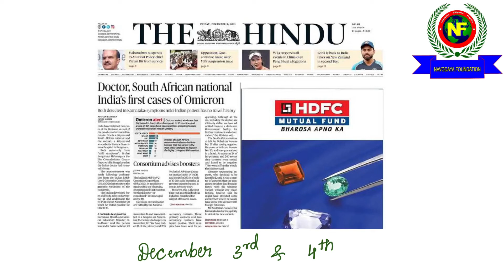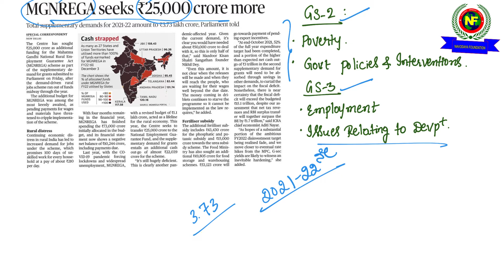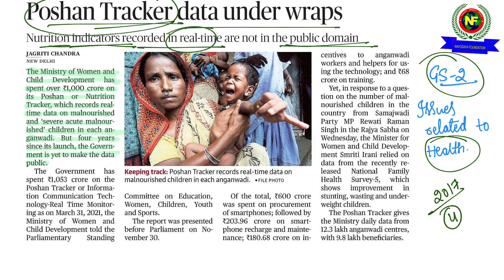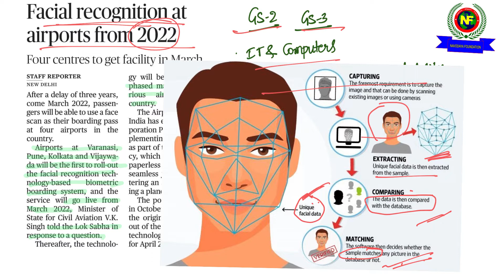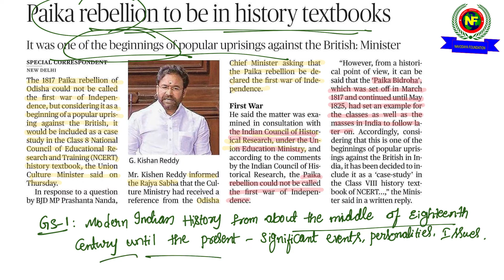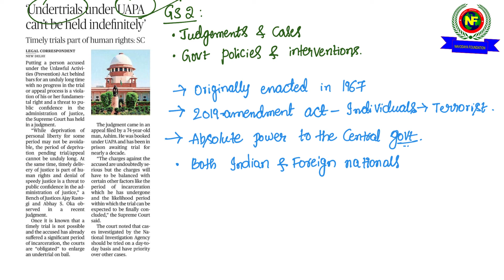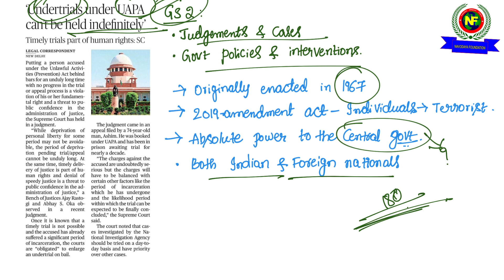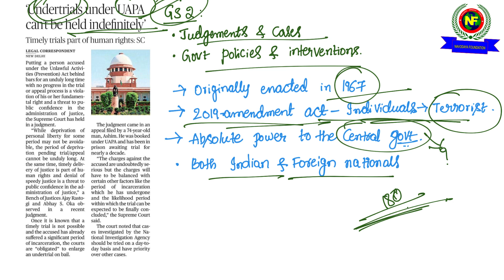3rd and 4th Dec| The Hindu News Analysis in Kannada by Navodaya Foundation